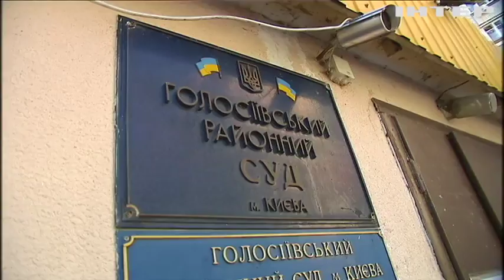Полицейского Сергея Олийныка повторно отстранили от службы